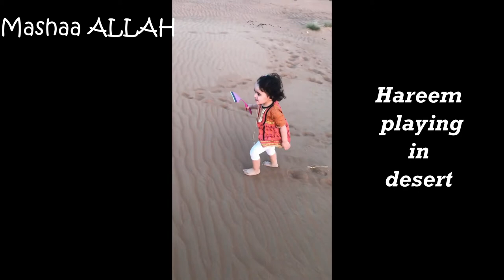Sunset View UAE || Hareem playing in Desert